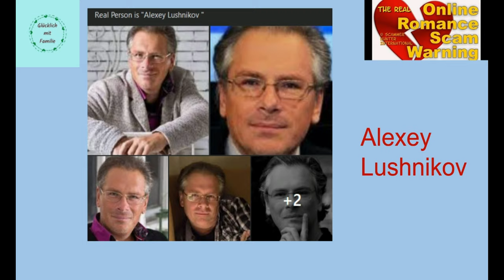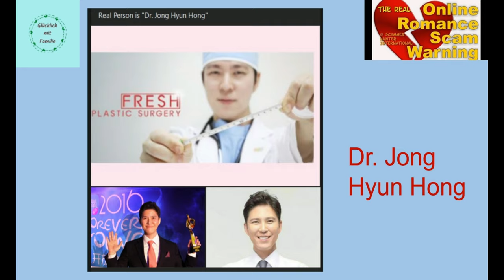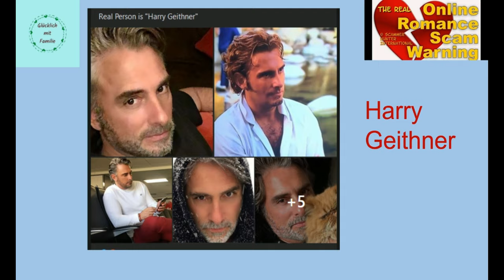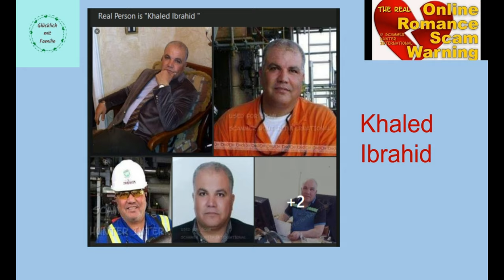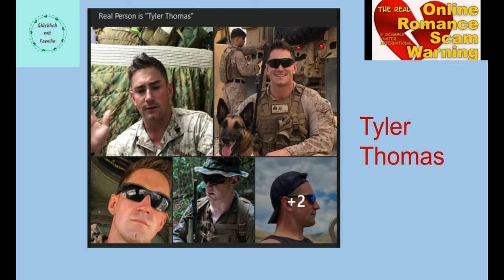Folge 10: Love Scam 2021 - stolen picture - gestohlene Bilder werden benutzt zum Liebesbetrug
Aktuelle Bilder, die Heiratsschwindler zur Zeit verwenden. Die Menschen auf den Bildern sind echt. Sie wissen oft nicht, dass ihre Bilder zum Betrug benutzt werden. Love Scam, Romance Scam ist es egal.

Er sagt Dir, dass er General ist oder ist er vielleicht doch ein Arzt? Oder doch etwas Anderes? Er erzählt Dir viele traumhafte Geschichten. Er sieht aus wie Dein Traummann. Du freust Dich, dass Du nun endlich ...

Na ja, aus der Traum... Betrüger benutzen nicht ihr eigenes Bild, sondern laden diese vom Internet runter, nehmen Bilder von Instagram, Facebook oder von anderen sozialen Plattformen.

Hier sind die Links zu den Facebookgruppen von Scammer Hunter International
SCAMMER HUNTER INTERN.

Ihr wollt meine Arbeit unterstützen und es möglich machen, dass ich weiterhin frei und unabhängig arbeiten und Videos produzieren kann? Hier könnt ihr das gerne tun

Bankverbindung: IBAN: DE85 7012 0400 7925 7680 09  BIC: DABBDEMMXXX Kontoinhaberin: Ute Duesterwald
Verwendungszweck: Spende youtube
Jede Unterstützung hilft mir wirklich sehr, danke!

deutsche Ausgabe:  In meinem Buch "Warnung! Liebesbetrüger! SCAM ALERT von Ute Maria Mennicken: Warnung! Liebesbetrüger! Scam Alert auf allen Sozialen Plattformen wie: Facebook, Instagram, LinkedIn, XING ... von Ute Maria Mennicken" beschreibe ich meine mit den Betrügern gemachten wenig erfreulichen Erfahrungen.
Hier ist der Link zur deutschsprachigen Ausgabe.

Die englischsprachige Ausgabe: by Ute Düsterwald This is a SCAM! Mom! on all social media like Facebook, Instagram, LinkedIn, XING ... (Englisch) Taschenbuch – 17. Februar 2021 Organized gangs are on the move every day on Facebook, Instagram and the like in a targeted search for victims. They promise great love and the most beautiful life in abundance. They promise marriage. There goal is to rob the victim.The author describes her experiences and gives tips on how to identify fraud profiles.

Geld verdienen mit Bioprodukten, dann schaue
Dir das Webinar an: